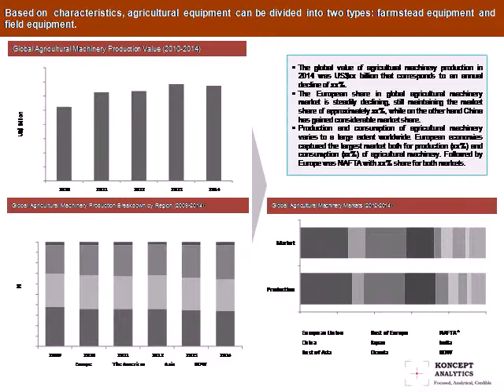Global Farm Equipment Market Report: 2015 Edition - New Report by Koncept Analytics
The report ”Global Farm Equipment Market” analyzes the development.